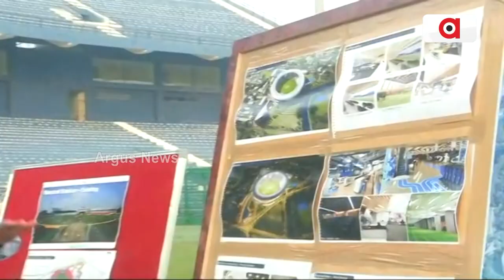ବାରବାଟୀ ଷ୍ଟାଡିୟମର ହେବ ନବ କଳେବର || Barabati Stadium construction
ସମ୍ପୂର୍ଣ୍ଣ ଷ୍ଟାଡିୟମକୁ ଭଙ୍ଗାଯାଇ ତିଆରି ହେବ ଅତ୍ୟାଧୁନିକ ଗ୍ୟାଲେରୀ ସହ ଆକର୍ଷଣୀୟ ଡ୍ରେସିଂ ରୁମ ଜିମ୍ । ଆସନ୍ତା ୩ ବର୍ଷ ମଧ୍ୟରେ ନିର୍ମାଣ କାର୍ଯ୍ୟ ଶେଷ କରିବାକୁ ଲକ୍ଷ୍ୟ ରଖିଛି ଓସିଏ ।